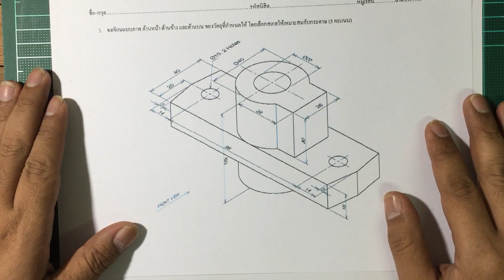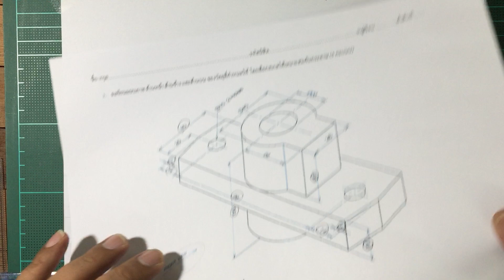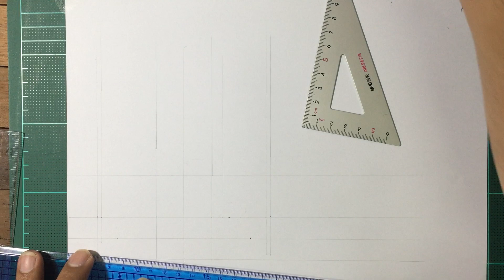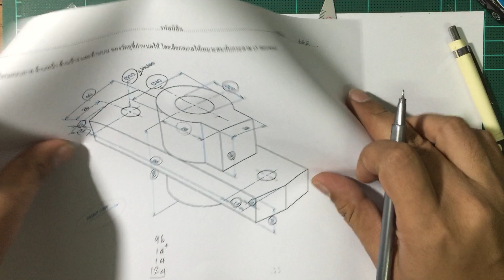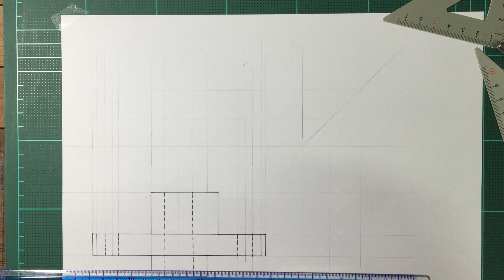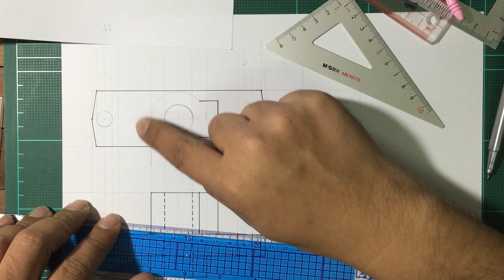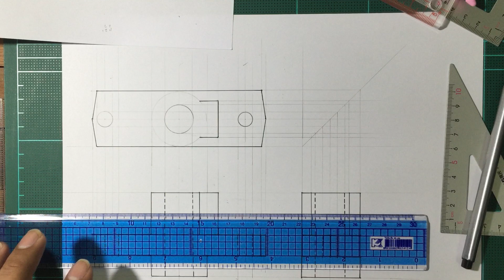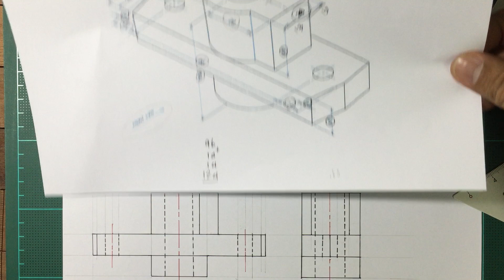แบบฝึกหัด2.3